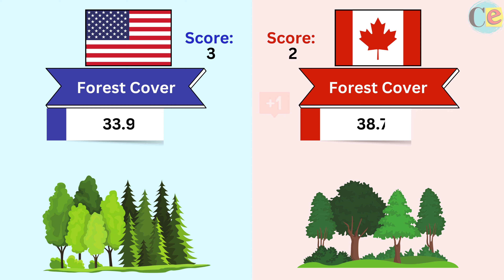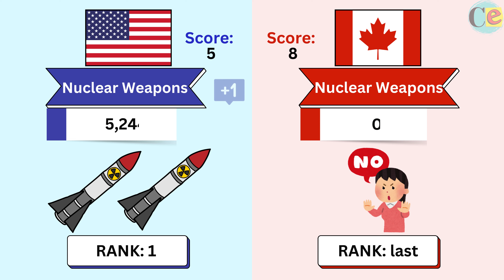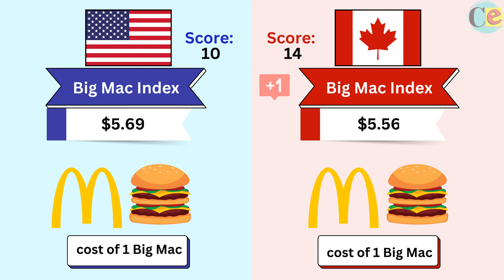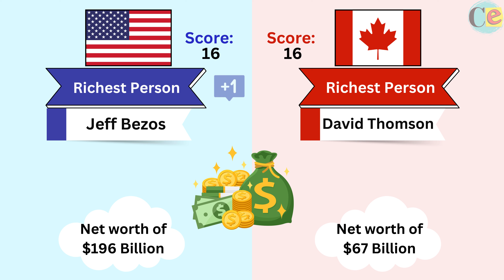USA vs Canada in 2024 | Comparison of USA and Canada in 2024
In this video, we are comparing two north American nations, USA and Canada, on parameters such as economy, geography, social well being, happiness, peace, military, culture, demographics, infrastructure etc.

What do you think, is Canada a better country to live in than the USA?